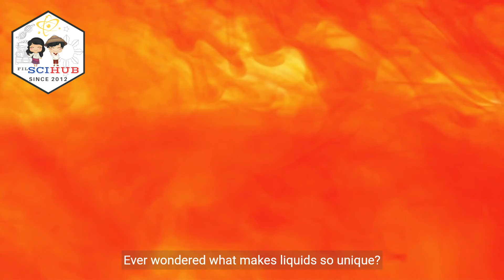Grade 3 - MATTER: Liquids and their Properties